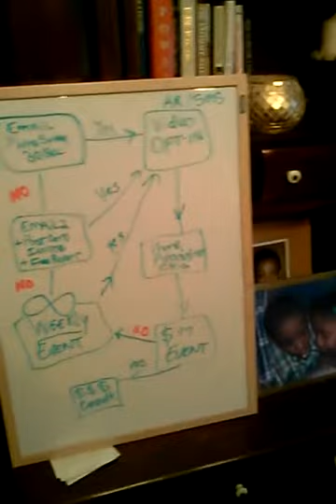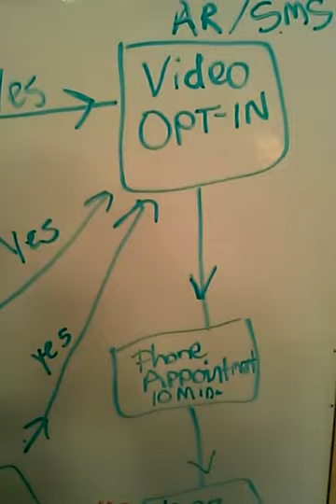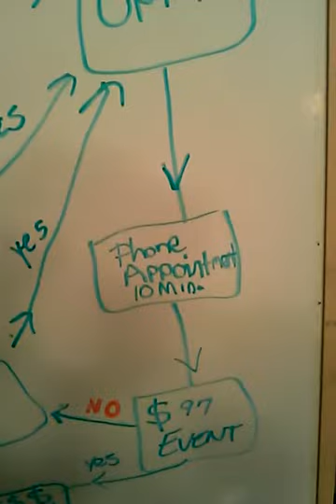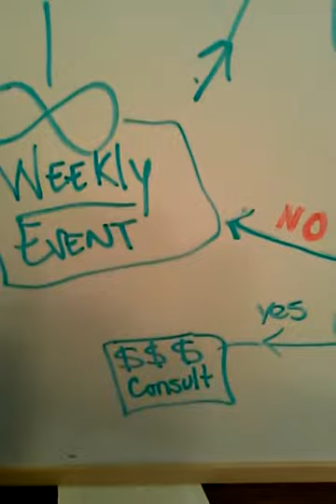Secret Method to Double Your Business in 2013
[New VIDEO] "Secret Method to Double Your Business in 2013!"